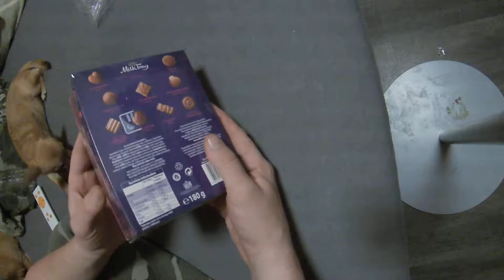Süßigkeiten Cadbury Milk Tray